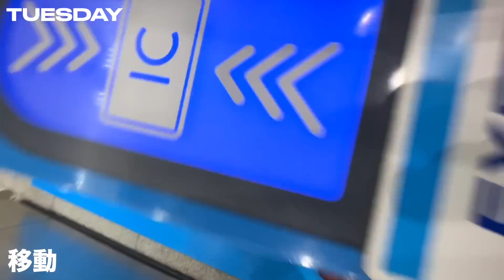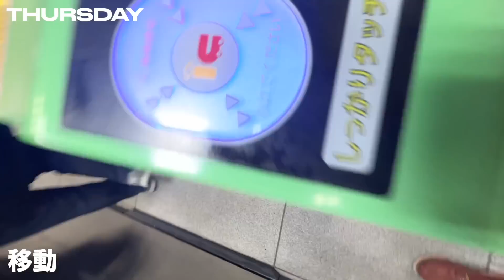35歳になった独身経営者のリアルな平日ルーティン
さあ2023もぶち上げていきましょう！！
35歳独身ベンチャー企業経営者のアマテラス村岡が、
30代を楽しむ動画を発信するチャンネルである。

⛩ アマテラス村岡のSNS ⛩